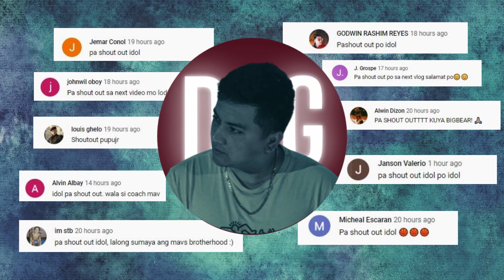COACH MAV AT JOSEPH 1V1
MISMO NA ARAW SA PHENO HOUSE. dami ko natutunan!

THANK YOU MGA TOL!